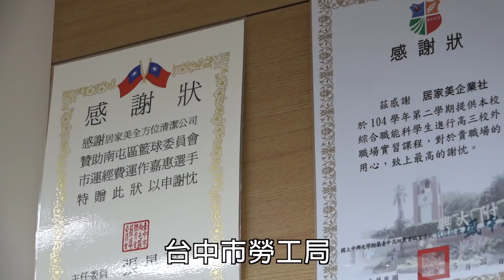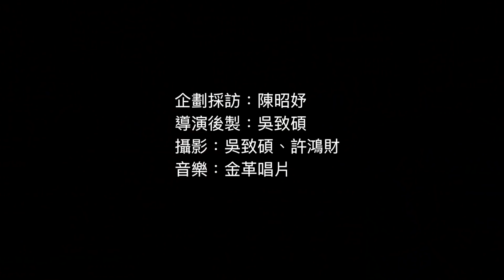【真英雄】「給他們機會養活自己」他5年救回800名街友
這個世界有太多假英雄，用政治、權力、話術，希望成為改變世界的英雄。然而真正的英雄，他們很低調、很堅持、很謙虛，長期從事『利他』的好事，默默付出…

「我幾年前進去服刑，出來後房東不讓我住了，我沒地方可去，就來到這裡，還好老闆願意給我工作。」50歲的慧婷幾年前因吸毒入獄，出來後無家可歸，來到張茗富在台中開設的清潔公司，眼前的她用刮刀細心清理著大樓玻璃。「每次看到玻璃被擦得很乾淨，就很有成就感，從沒想過我也能做好這樣的工作。」